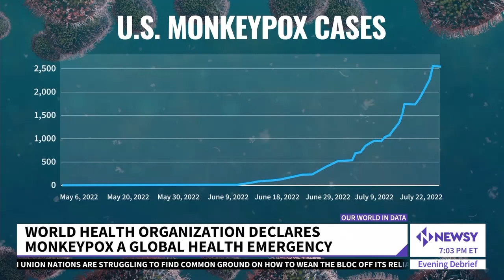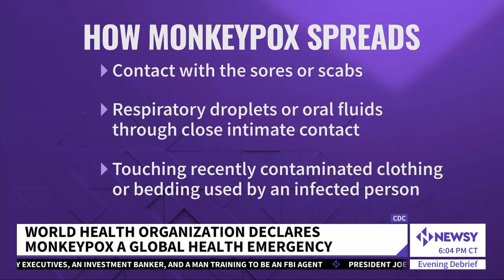Monkeypox Cases Are Rising Rapidly Across The U.S.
U.S. cases have jumped to more than 2,800 confirmed cases, according to the CDC. "We want to get ahead of it. You don't want it to become a part of life. But how many people have died compared, to say, COVID? Zero." said Xavier Becerra, health and human services secretary.